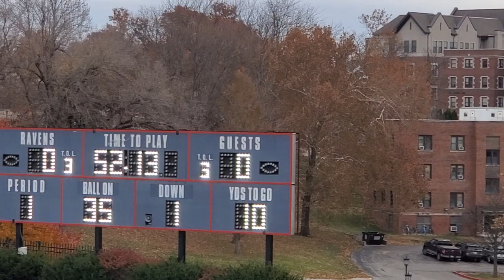Benedictine College Football. v. MNU Pioneers